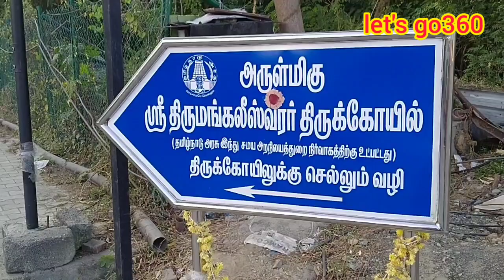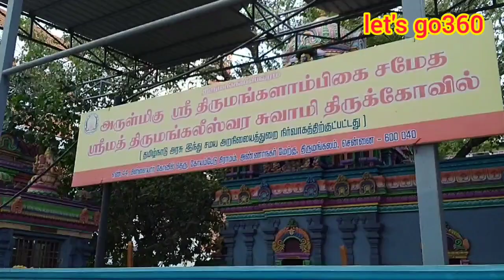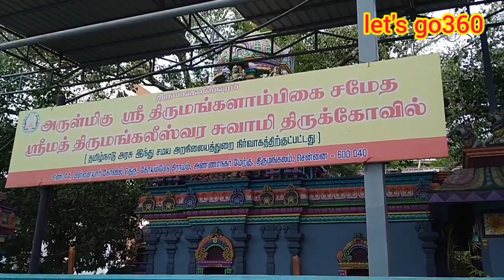2000 ஆண்டு பழமையான கோவிலுக்கு செல்லும்போது ஏற்பட்ட ஏமாற்றம் VR மால் அருகே🥺vrmall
2000 ஆண்டு பழமையான கோவிலுக்கு செல்லும்போது ஏற்பட்ட ஏமாற்றம் VR மால் அருகே🥺